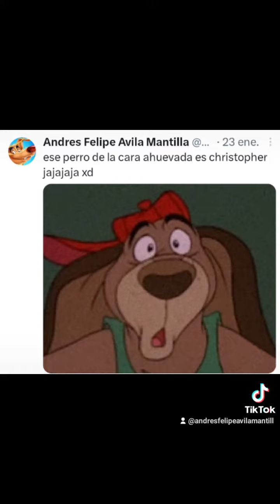Piter Albeiro el pato mi versión animada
aquí OS traje mi video de Piter Albeiro el pato para ustedes